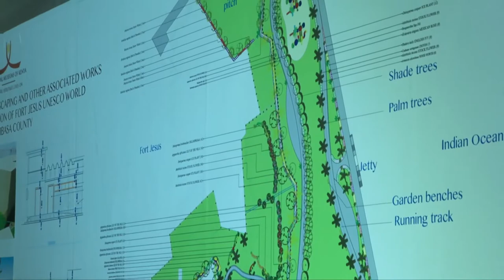President Uhuru Kenyatta tours historical Fort Jesus in Mombasa.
ABOUT NEWS CUT TV